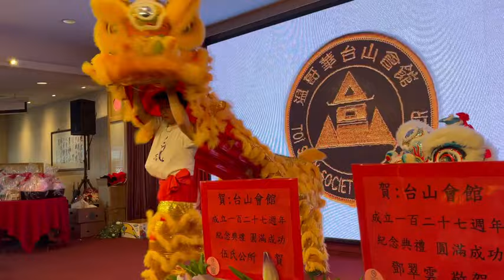台山會館成立127周年紀念晚宴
加拿大溫哥華台山會館成立127周年紀念晚宴